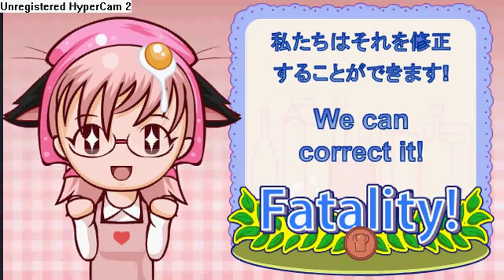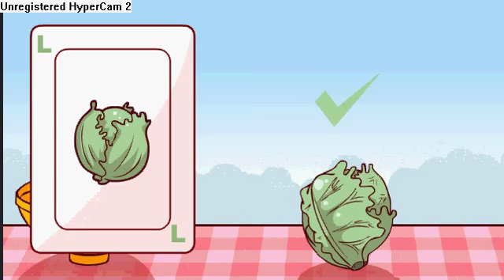cooking is not easy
cooking is not easy seriously